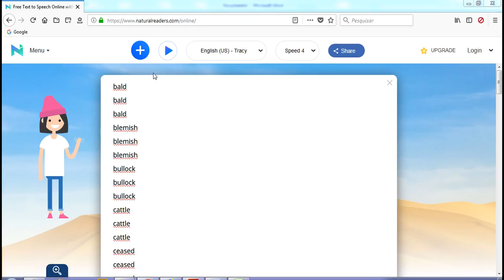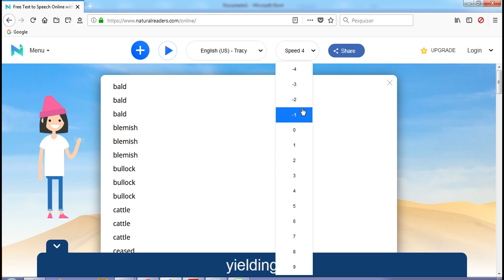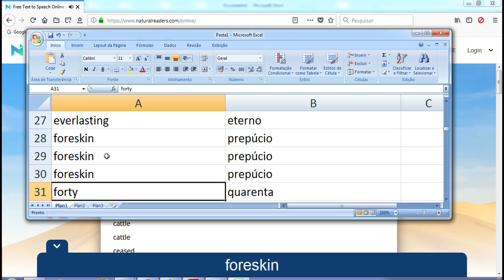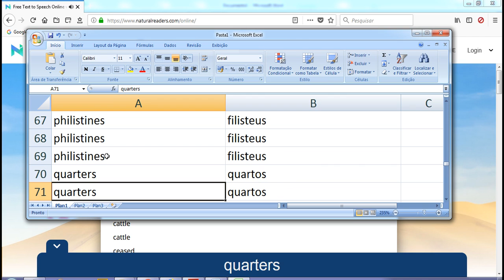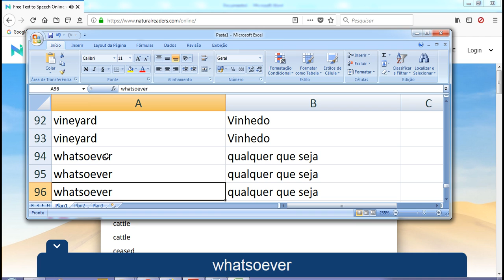Biblia em ingles parte2